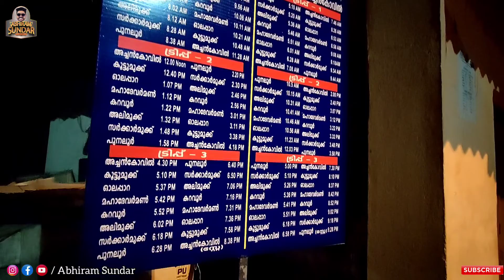(തീർച്ചയായും പോയിരിക്കേണ്ട ഒരു യാത്ര) Punalur To Achankovil Travel Vlog, ഒരു ദിവസം ബസുകാരുടെ കൂടെ.